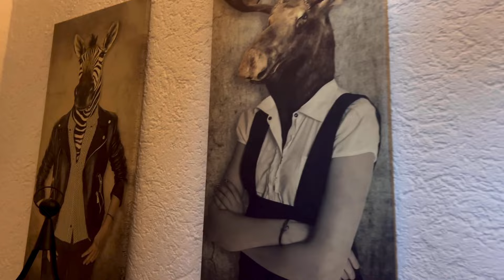Avusturya vatandasligi ve entegrasyon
Bu gün civardaki geleneksel köy festivallerinden birindeyiz. Embach, Salzburg‘ un en büyük çiftçi köyü. Gelenek ve göreneklerden laf açılmışken, buradaki entegrasyon ve vatandaşlık sürecine dair anekdotlar paylaştım.